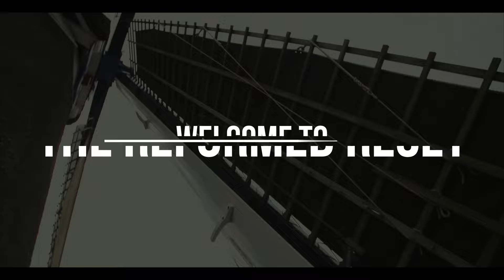Beware the Christian Paraculture | The Reformed Reset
Grant & Ericha talk about Christian Paraculture. What they are and if they are something to be avoided. We hope it is helpful!

Intro & Outro: Scholar & Theologian James B. Jordan: "The Garden of God"

Equipment:
Microphone: AT2020
Audio Interface: Focusrite Scarlett 2i2 3rd Gen
Video Editor: Movavi Video Editor
Laptop: Microsoft Surface
Camera: Samsung S23